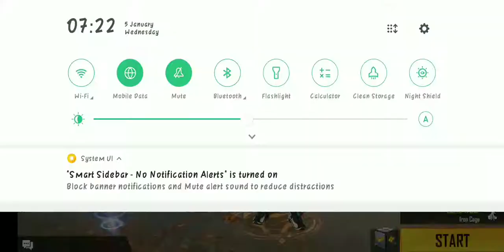Playtime Challenge - [Review] "Frozen Torch Skyboard" on BR Bermuda | Garena Free Fire | FF MY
[Maaf kerana video lag😞]

Server : Singapore